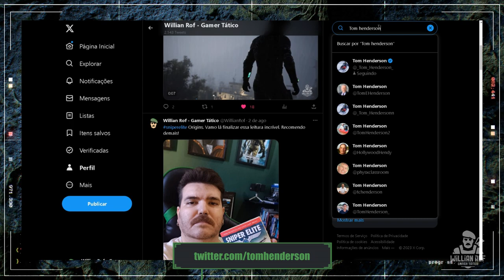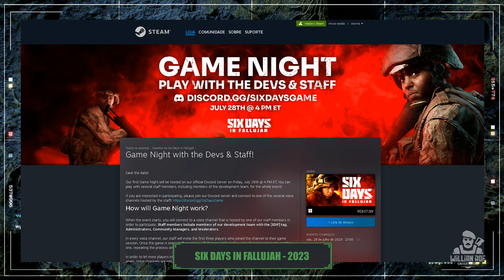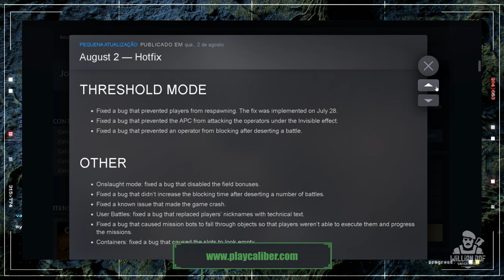Novidades sobre GHOST RECON OVER, demo jogável de STALKER 2, conteúdo para READY OR NOT e muito mais